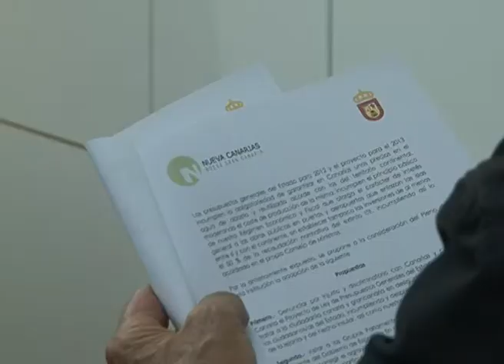AL MINUTO: nº 1317 MOCIONES QUE DEFENDERÁ NC EN EL PRÓXIMO PLENO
El Grupo de Nueva Canarias en el Cabildo de Gran Canaria presenta las mociones que defenderá en el próximo Pleno de la Corporación Insular.